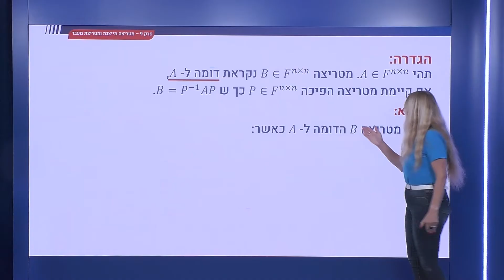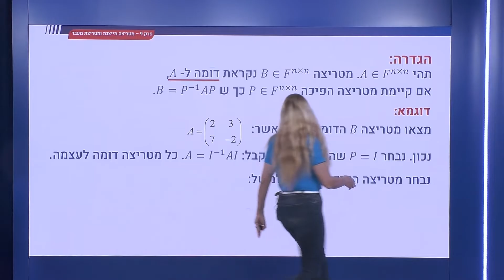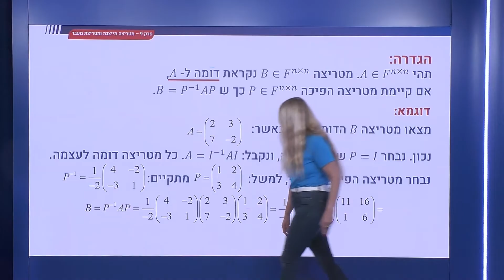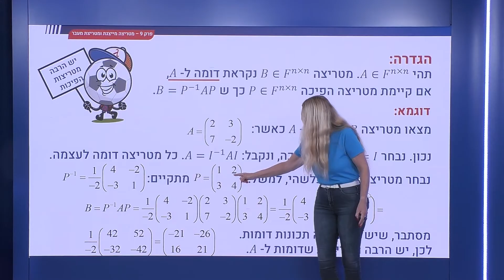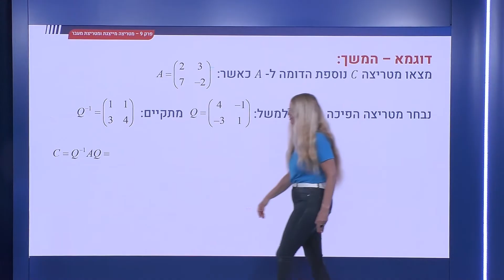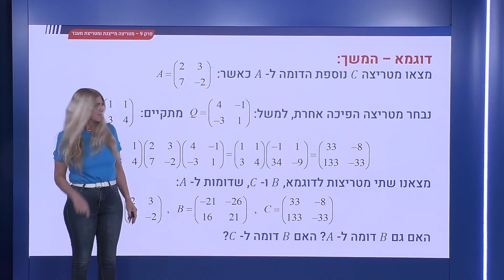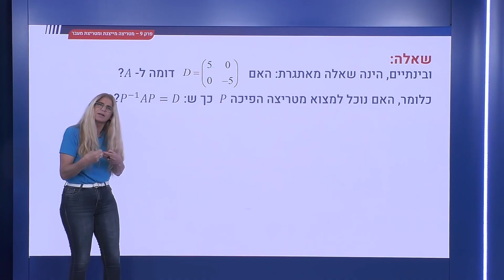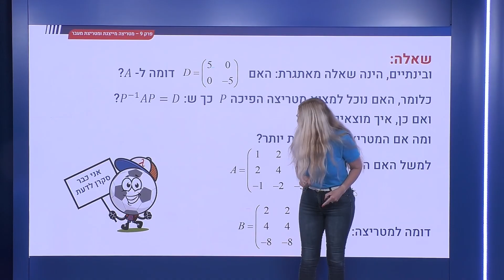333 - דמיון מטריצות - הגדרה